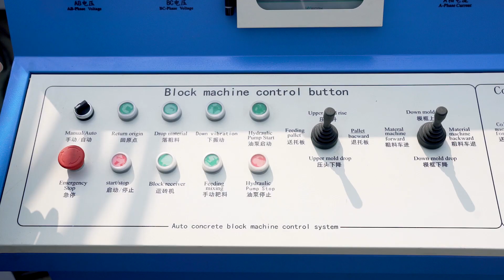Hydraulic Full Automatic Hollow Block Machine QTJ12-15 Cement Block Machine Mexico